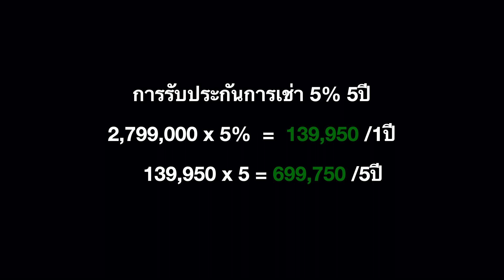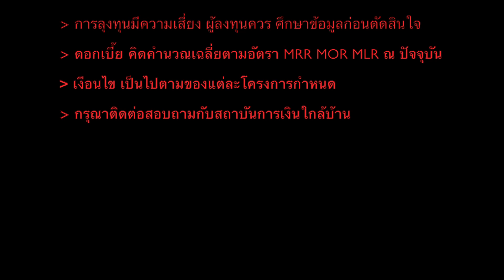ลงทุนอสังหาฯ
รู้ยัง ? ผ่อนฟรีให้ 5 ปี แถมมีเงินเหลือติดกระเป๋า 😍
ClearVisionProperties อยากรู้ว่าทำยังไง ?